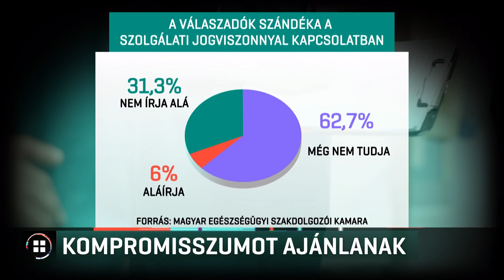Kompromisszumot ajánl az orvosi kamara 20-10-20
Továbbra sem csillapodnak a kedélyek az egészségügyi dolgozók szolgálati jogviszonyáról szóló törvény kapcsán. Az országgyűlés két hete fogadta el, az érintettek azóta tiltakoznak ellene. Az orvosi kamara kompromisszumos javaslatokat fogalmazott meg, a Magyar Orvosok Szakszervezete pedig úgynevezett rendszerelhagyási szándéknyilatkozatok gyűjtésébe kezdett. Ezzel a kormányra akarnak nyomást gyakorolni. Az Emberi Erőforrások Minisztériuma nyitott az orvosok észrevételeire - ezt közölték kedden Híradónkkal.